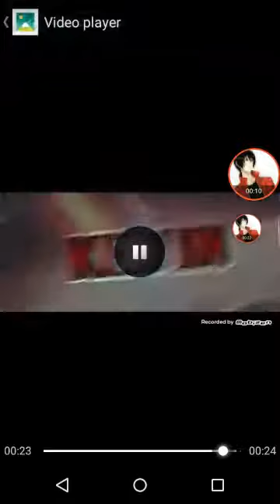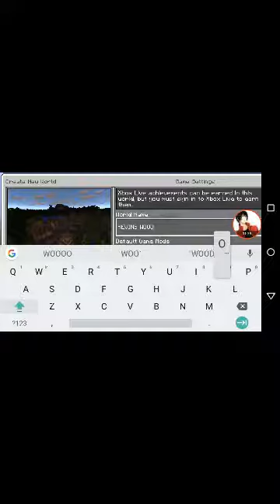MY FIRST MINECRAFT VID ON A WORlD WERE GONNA STICK WITH A INTRO ENJOOOY